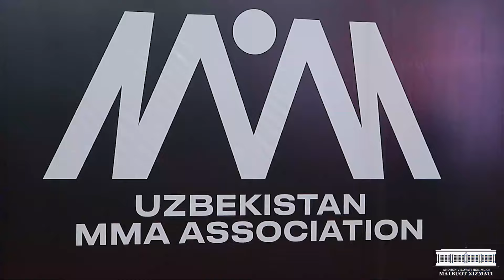Андижонда ММА бўйича Ўзбекистон чемпионати бошланди